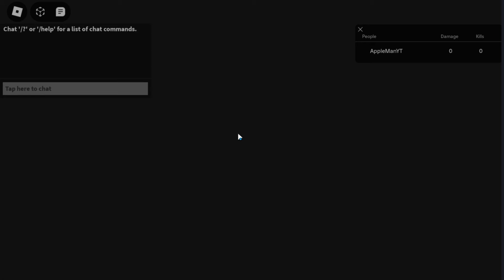*NEW* All Star Tower Defense Script (PASTEBIN 2024) (AUTOFARM, AUTO PLAY MACRO, SPEED)